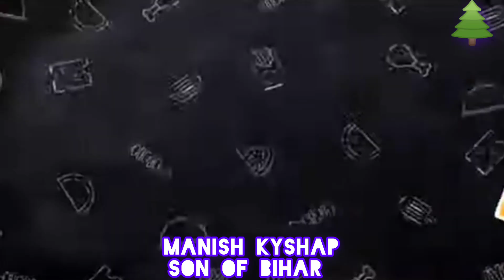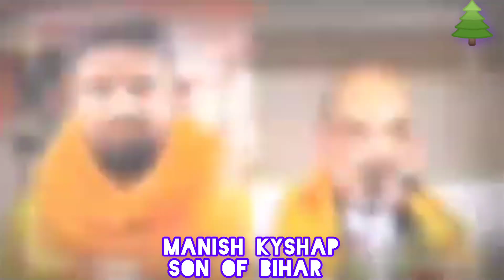tejaswi ka khel khatam